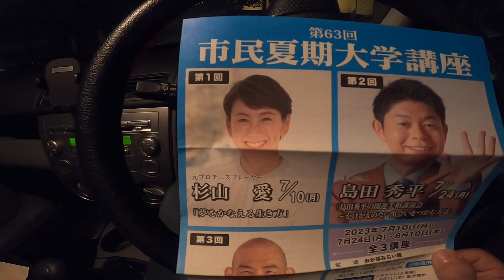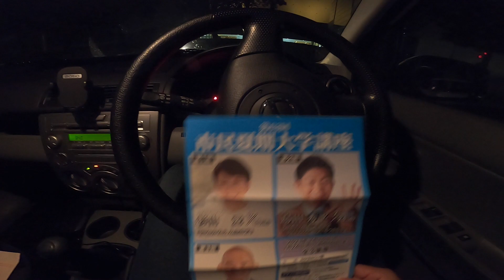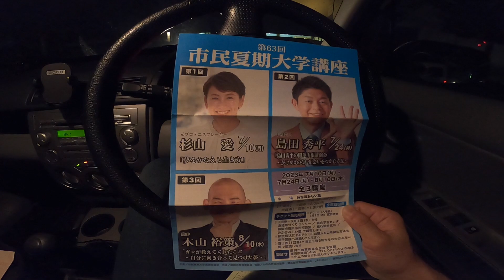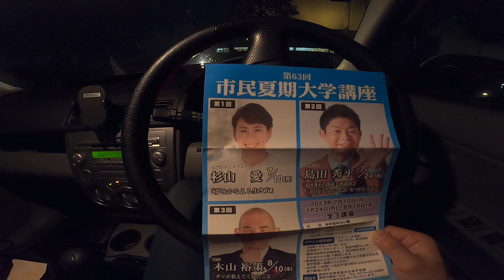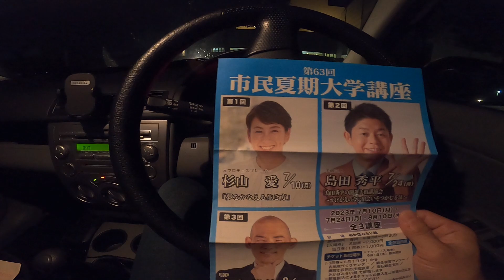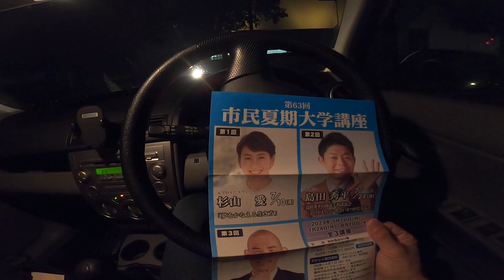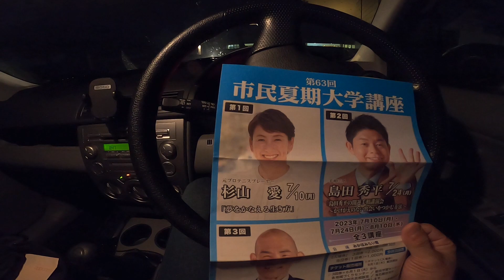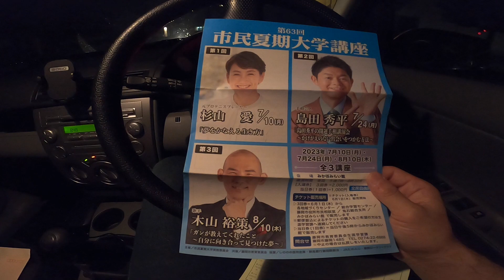【杉山愛先生】第63回市民夏期大学講座を観に行った感想【元プロテニスプレーヤー】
群馬県藤岡市みかぼみらい館で行われた市民夏期大学講座の杉山愛先生の講演を観に行ってきました。

杉山愛の“ウィッシュリスト100” 願いを叶える、笑顔になる方法